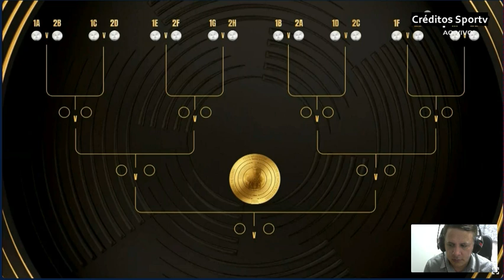SORTEIO DEFINE OS GRUPOS DO SUPER MUNDIAL DE 2025 DA FIFA PALMEIRAS BOTAFOGO FLAMENGO E FLUMINENSE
sorteiofifa fifa flamengo palmeiras botafogo SORTEIO DEFINE OS GRUPOS DO SUPER MUNDIAL DE 2025 DA FIFA PALMEIRAS BOTAFOGO FLAMENGO E FLUMINENSE